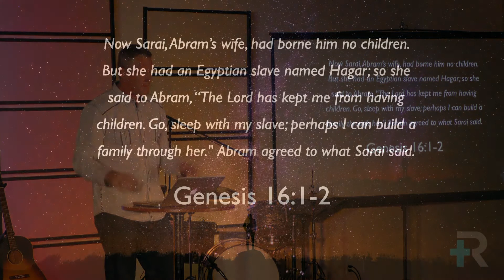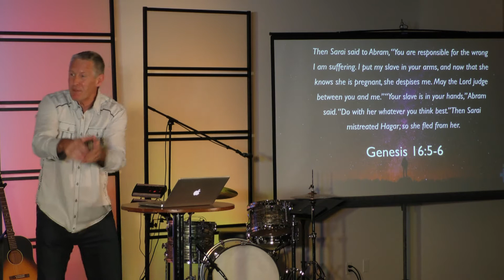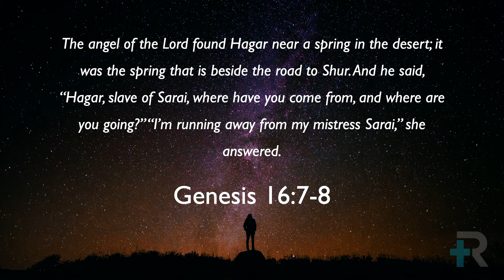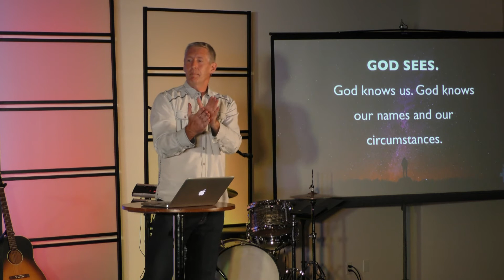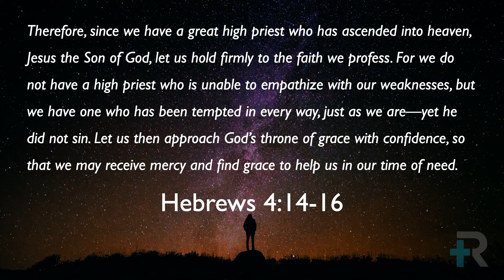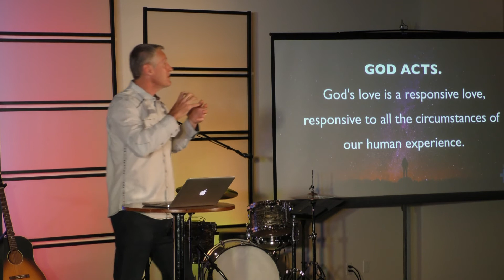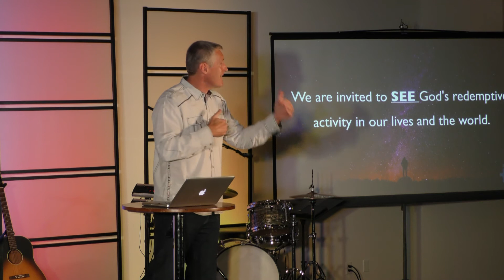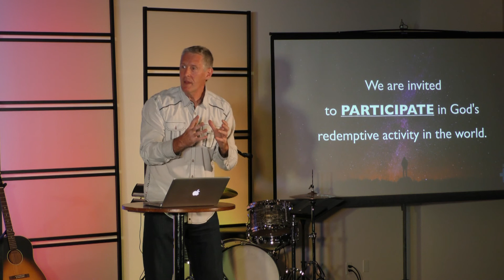Close Encounters of the God Kind (Week 1) - Dave Jamerson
Week 1 of our sermon series "Close Encounters of the God Kind"